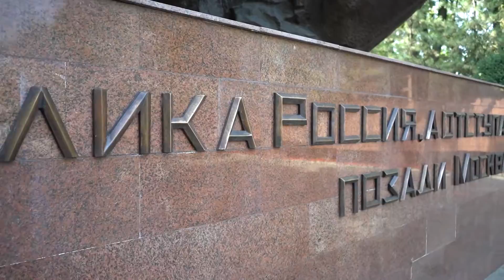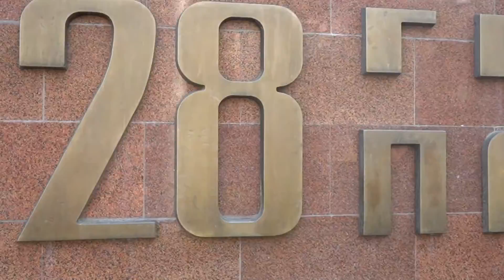«Қазақстанға саяхат!» №2: Алматы